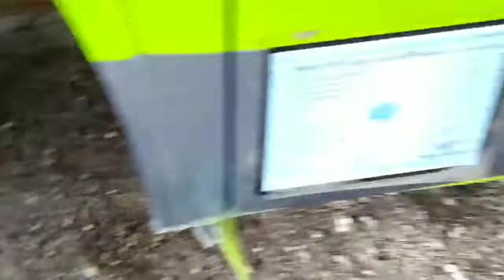Cek kaki kaki mobil GAYA TRANS Setelah terisolasi di pandemik covid19.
Setelah lama tak dijalankan karna pandemik roda roda pada macet.itu karna perlu di buka dan diservis...